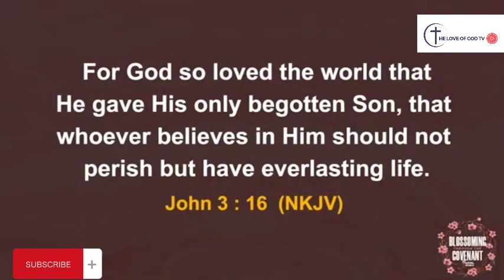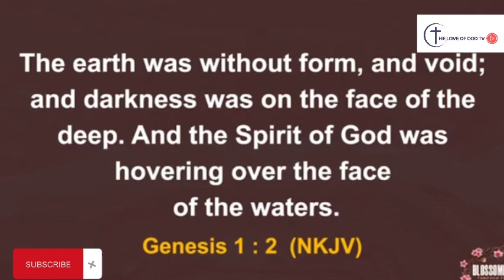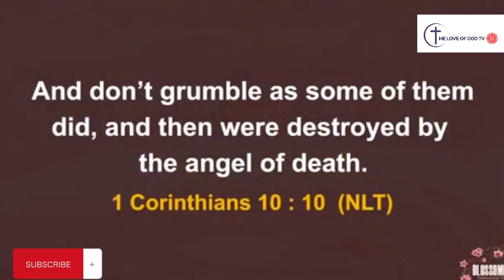SOUND OF PRAISE | PASTOR SAM ADEYEMI | DAYSTAR CHRISTIAN CENTRE | 30-04-2024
Watch and listen to the lead pastor of the Daystar as he teaches on the topic: SOUND OF PRAISE Watch and be blessed.